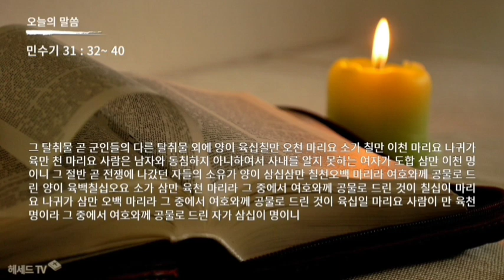성경 암송 (민수기 31장 32~ 40절: 김종성 성우 낭독)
★★★가족간병인보험 상담합니다★★★

[헤세드TV] 24시간 카톡상담 바로가기

신명기 6:8~9

가족 간병 보험은 고령화시대에 사랑하는 가족이 간병을 받으며 마음 편히 지낼 수 있도록 도와주는 필수보험입니다. 이 보험을 통해 사랑하는 이에게 최선의 간병을 제공하고, 서로의 소중함을 느껴보세요.

가족이 간병해 주는 보험 관심 있으신 분 연락 주세요 내 가족 보험 설계하듯이 꼼꼼히 해드려요

*헤세드 보험 직통번호

안녕하세요

오늘은 헤세드에서 강력하게 추천드리는 가족간병인보험에 대해 안내드리려고 합니다.

간병인보험을 가입하실때는

카톡상담 바로가기